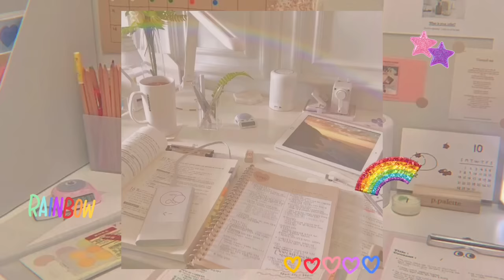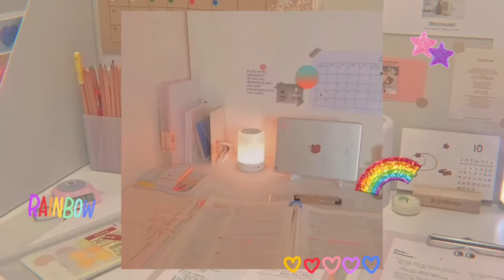overachiever ✏️ academic life + intelligence 800+ improvements 📚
or pinned comment ♡

🍀 notes & faqs ☆
this is an affimation audio, please check this google doc for more answered questions, thank you!

1: one listen is fine! but you are free to listen as much as you want
2: can be used by anyone regardless of gender, ethnicity, language
3: only positive affirmations + no universe related affirmations
4: drink water, stay hydrated
5: has mental health, safety, positivity, overall protection affirmations
6: both audio & visual affirmations included